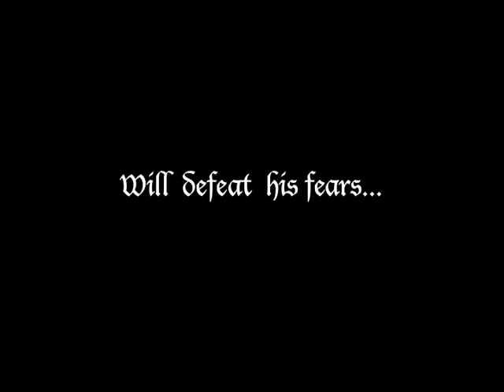Martin Dominguez trailer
videominuto